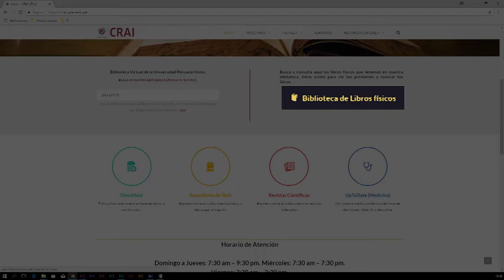Tutorial Página web CRAI